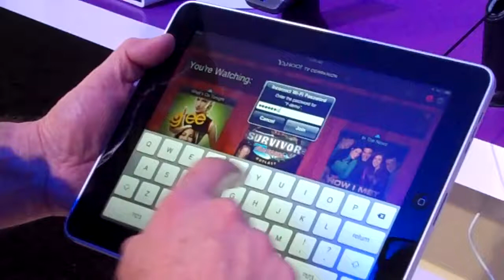Yahoo Connected TV at CES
A quick overview of the Yahoo Connected TV system at the 2011 Consumer Electronics Show (CES).